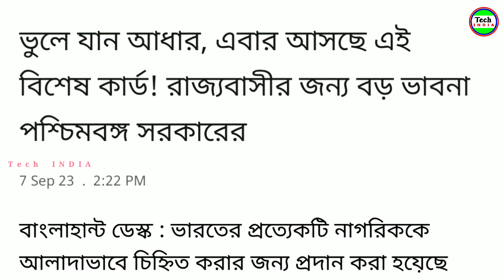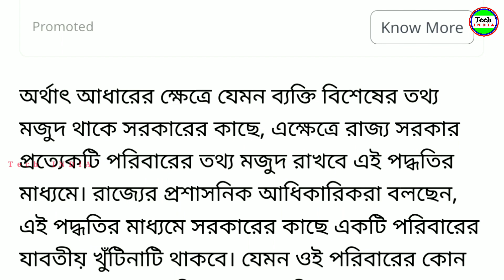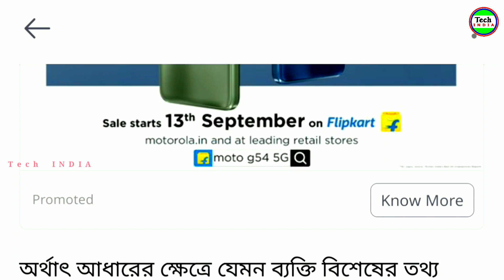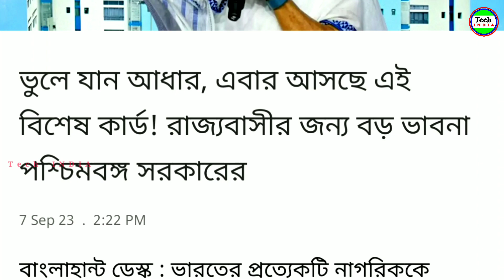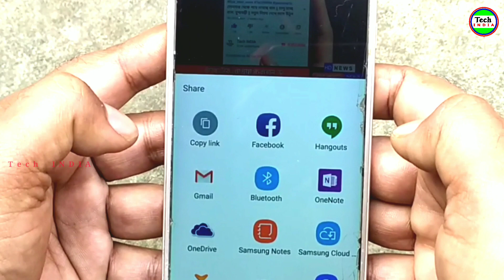LIVE 🔴 Kutumba Prakalpa | WB Kutumba Scheme | কুটুম্ব প্রকল্প | কুটুম্ব প্রকল্পের সুযোগ সুবিধা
Kutumba

Kutumba Scheme

Kutumba Prakalpa

Kutumba Scheme 2023

wb Kutumba Scheme

wb Kutumba Prakalpa

Kutumba Scheme in west bengal

Kutumba Scheme in Bangla

কুটুম্ব প্রকল্প

কুটুম্ব